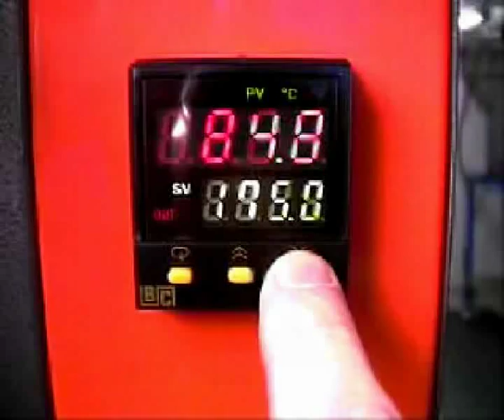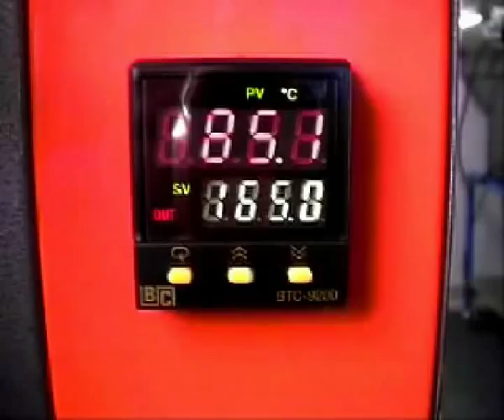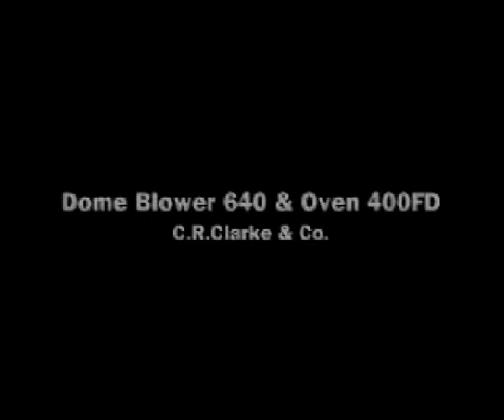CRClarke Dome Blower 640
Designed for free dome blowing of heated thermoplastic sheet (cast acrylic recommended) using air pressure supplied by an independent source, such as a compressor.

Incorporating:
■610, 304, 225 & 152mm (24, 12, 9 & 6in) clamping rings (dome diameters)
■Integral pneumatic valve for blowing process control
■Durable rubber seal plate with air diffuser
■Fully adjustable toggle clamps
■10mm(0.375in) max material thickness
■Pressure regulator & air control valve